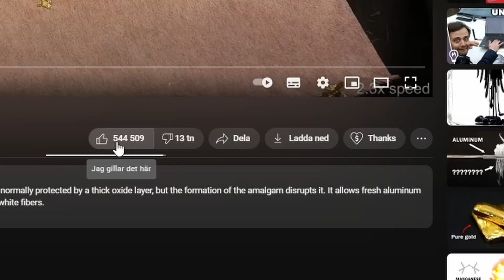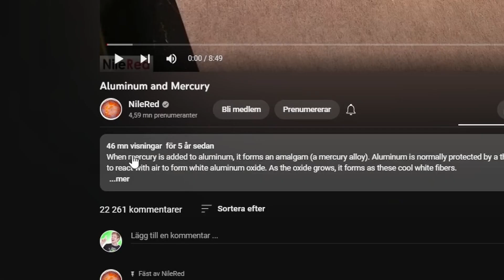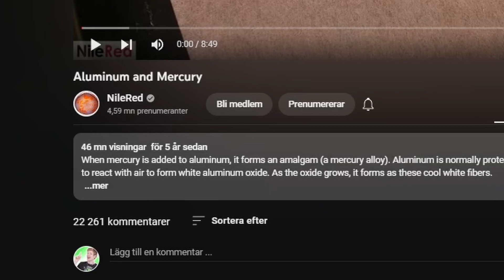VARFÖR RUNDADE HÖRN?!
Viktigt ämne att ta upp! ;D